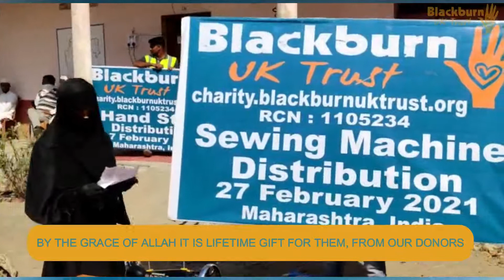Income Generating Project - Maharashtra, February - 2021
Blackburn UK Trust believes in maintaining dignity and self-respect amongst the poor and strives to provide many struggling families with means of generating income.

Blackburn UK Trust distributed a Cycle Rickshaw, Hand stall (lahri) to poor families and sewing machines to poor women and widows which will help them earn a halal income.

The current economic crisis due to Covid-19 has left a lot of people struggling to find suitable employment.

May Allah reward all donors and volunteers in both worlds. Aameen.